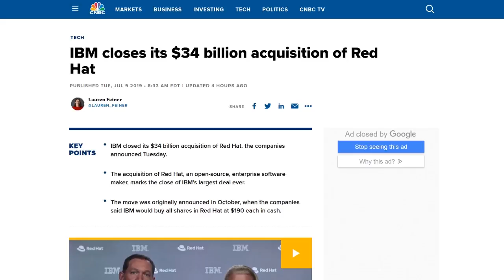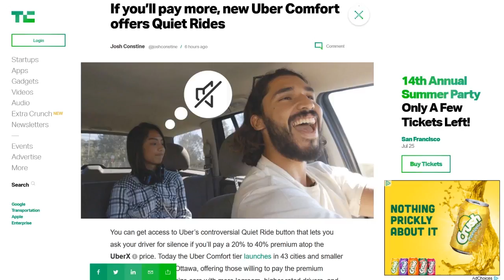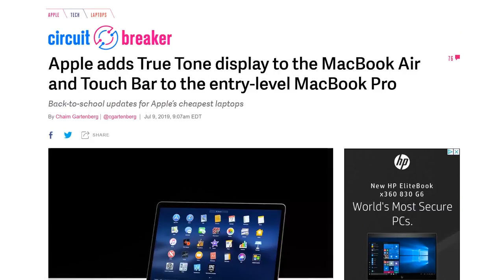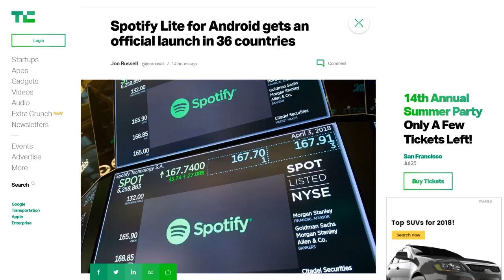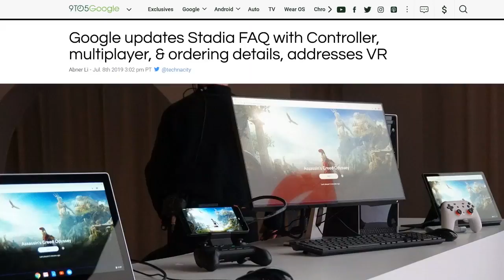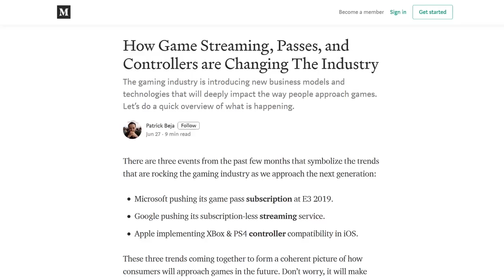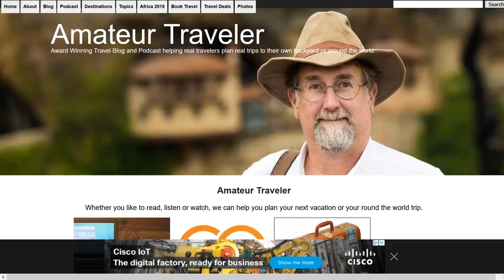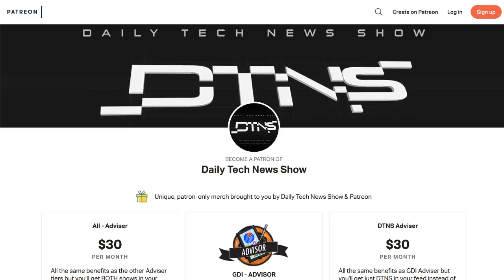You Can Do The Same Thing With Your Mouth – DTNS 3569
Patrick discusses how the shift to game streaming, passes and cross platform controller compatibility will disrupt video-gaming industry.

Starring Tom Merritt, Sarah Lane, Roger Chang, and Patrick Beja.

Today’s guest:
Blair Bazdarich

Next guest:
Patrick Beja